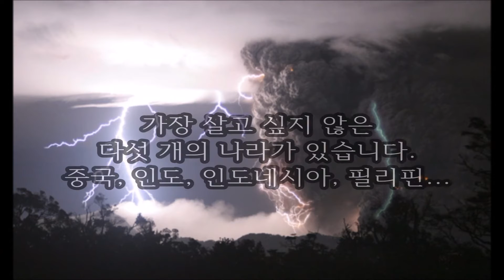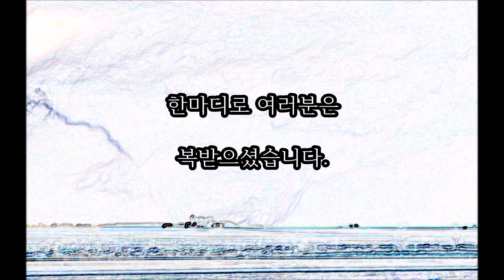자연재해 때문에 가장 살기 싫은 나라 1위는?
*성공실화, 감동실화, 폭풍눈물, 극복실화, 좋은글들을 여러분과 함께 공유합니다.
채널을 구독하시면 감동이야기, 좋은 글들을 정기적으로 보실 수 있습니다.